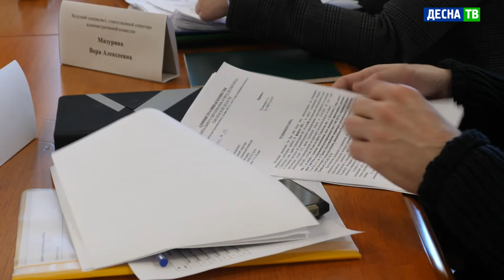Десна-ТВ: Заседание административной комиссии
Административная комиссия Десногорска продолжает прививать горожанам правила хорошего тона. Как обычно, это относится, например, к неправильной парковке. При этом отсутствие свободных парковочных мест во дворах или плохая их видимость из-за снега обычно не является аргументом в пользу нарушителя.